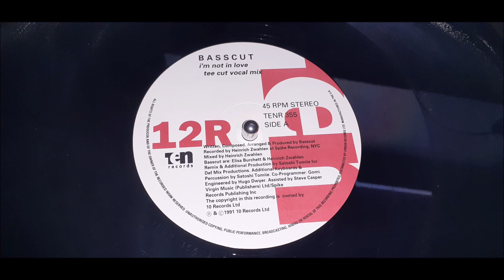Basscut - I'm Not In Love (Tee Cut Vocal)